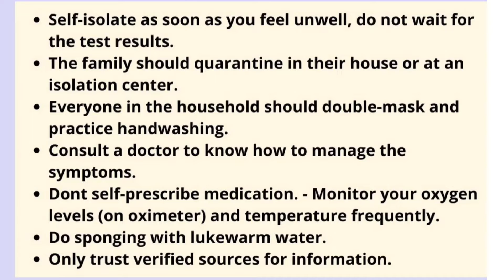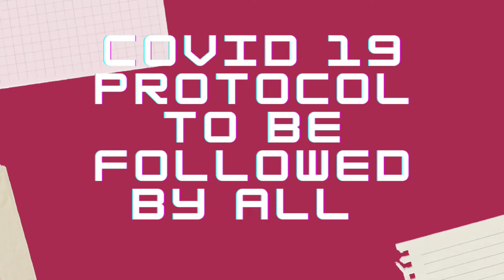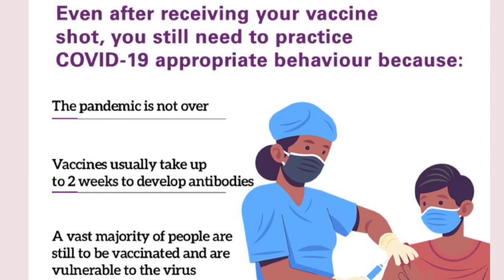Confusion about covid and vaccine ? / Dr. Deepika Mishra.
Hey friend! Click on the following links to join U-Report India and you will earn 20 U-Points for every new BSG-U-Report sign-up:

Don’t forget to enter my U-Reporter ID 17576100 during the sign-up! BSG-U-Reporters with the most U-Points will win exciting prizes and awards from UNICEF India and BSG